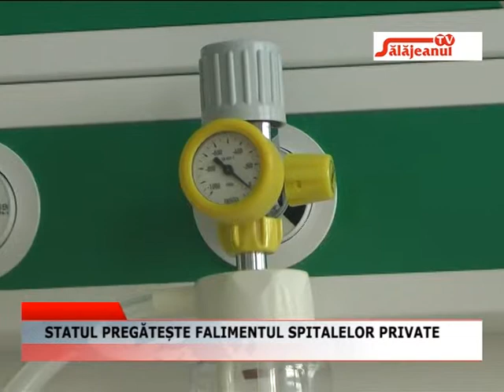STATUL PREGATESTE FALIMENTUL SPITALELOR PRIVATE